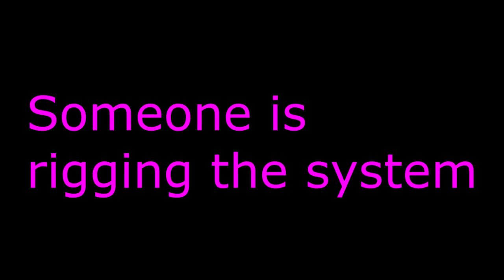Shut up dad [ARAM]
Shut up dad.